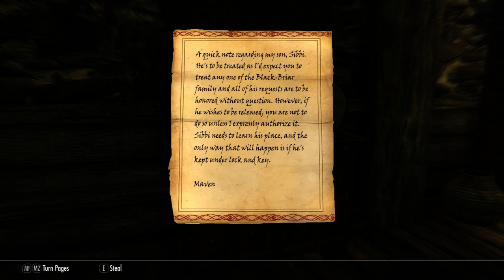Skyrim SE Folge 032: Unterwegs im Rift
In dieser Serie entdecken wir Skyrim neu in der Special Edition.

Datum der Erstveröffentlichung: 11. November 2011
Serie: The Elder Scrolls
Entwickler: Bethesda Game Studios
Designer: Emil Pagliarulo
Herausgeber: Bethesda Softworks